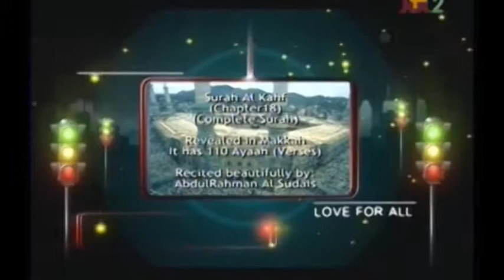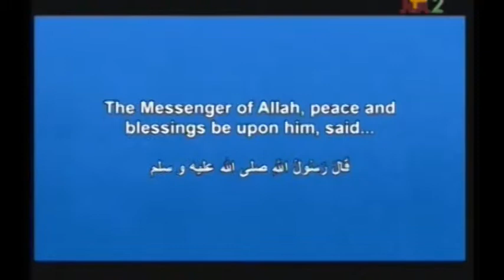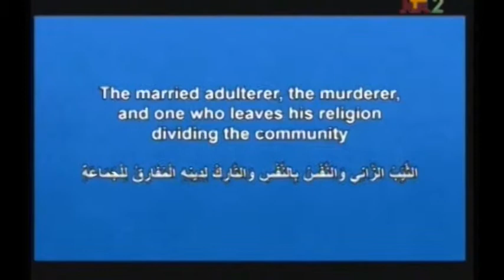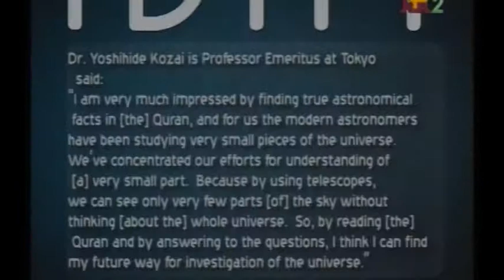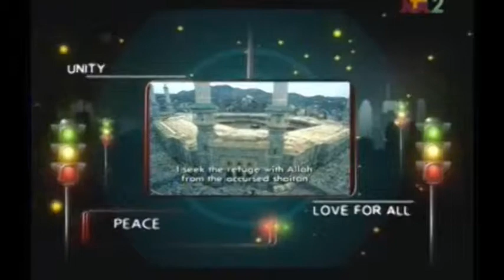Part 19 of Reason To Believe